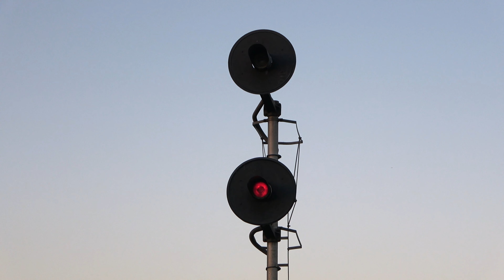Great K5LA on Amtrak 816 & Searchlight Signals - Feb 2022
[4K]

Amtrak P40DC #816 leads the eastbound Southwest Chief on 2/16/22. Super nice K5LA horn on it... easily top 3 in the current P40 & P42DC fleet, in my opinion. Can't think of too many others better than this in 2022. The train is first seen at Corona then once more at Spruce St in Riverside, CA with a Private Car tagging along too.

Also got some shots of the "still standing" searchlight signals at the West Riverside control point. These old signals are dropping like flies on the San Bernardino Sub... eventually these will succumb to time as well unfortunately...